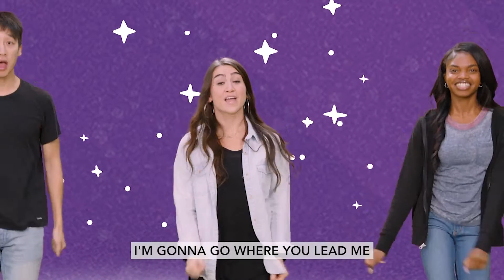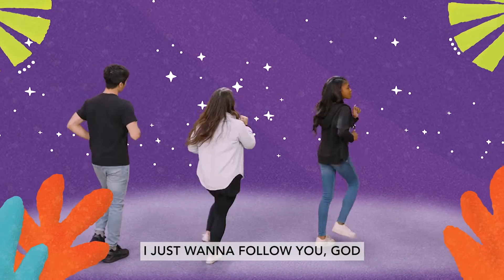10 23 22 Crosspoint kids jr